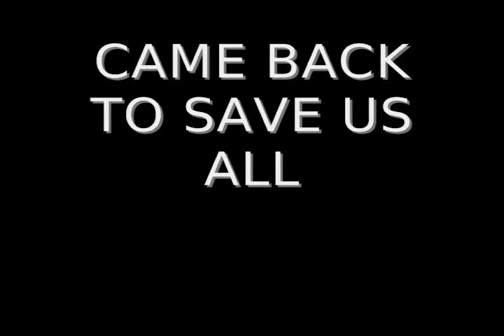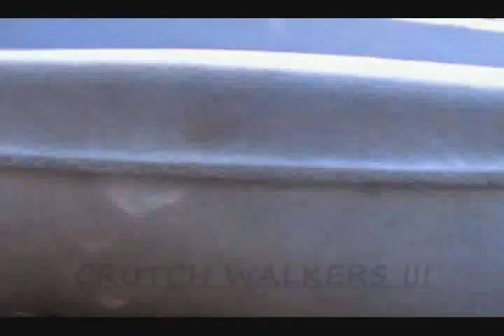Crutch Walkers III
Trailer for the conclusion of the critically acclaimed trilogy, Crutch Walkers.